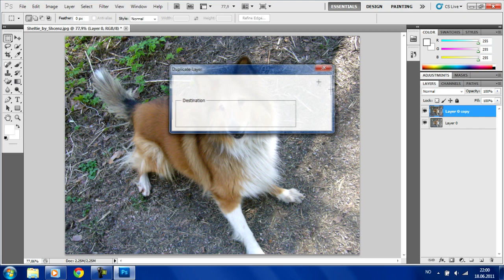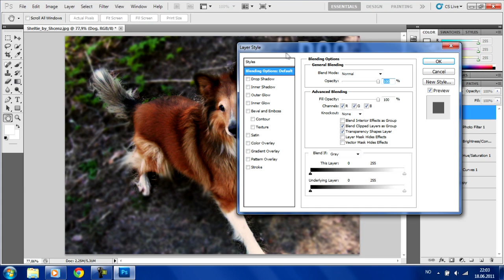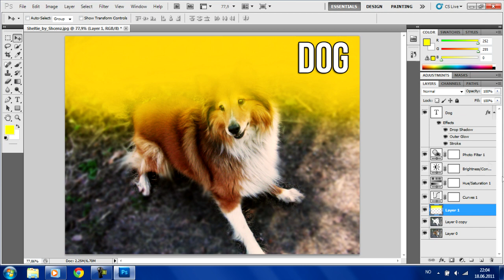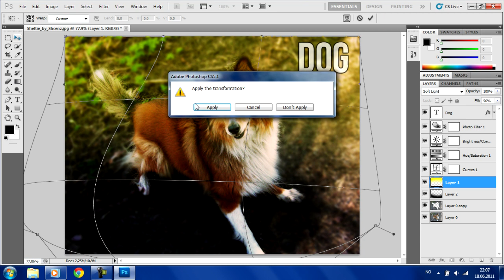DOG | SPEED ART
Here is my speed art! I havent uploaded any videos since i wanted to wait till i got my new computer which i got yesterday so here it is :)